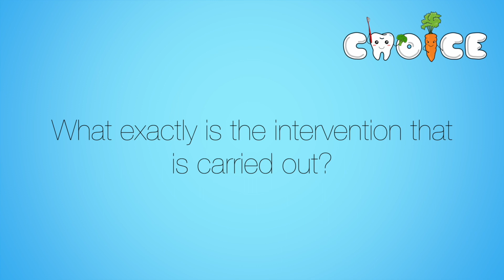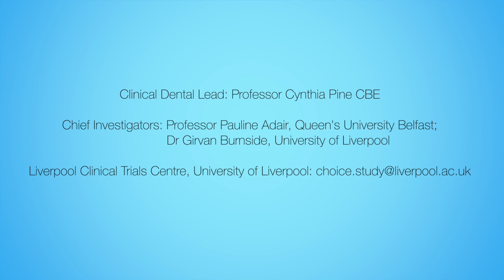Choice Study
CHOICE – Changing Habits tO prevent chIldhood CariEs: A Randomised Control Trials of a Family-Focused Therapeutic Conversation Delivered by Dental Nurses in Primary Care

This study builds on the successful Dental RECUR Trial conducted in secondary care, where families whose children needed dental extractions received an individualised intervention with a trained dental nurse. CHOICE is now set to evaluate the effectiveness of this intervention in the primary care setting. CHOICE will use a personalised goal-centred approach to teach parents/guardians how to change habits that lead to tooth decay in favour of health promoting family routines. The trial will evaluate its effectiveness in high-risk children at an earlier stage of the disease. This is an opportunity for dental nurse staff development in research and could be an excellent approach to support dental nurse staff retention.

One or two dental nurses would be trained to undertake a behaviour change conversations with parents. These behaviour change conversations have already shown success in preventing further cavities in secondary care. All training and support for the project will be funded.

If you would like more information, please contact the appropriate Regional Clinical Dental Leads:

 Clinical Dental Lead: Professor Cynthia Pine CBE

Chief Investigators: Professor Pauline Adair, Queen’s University Belfast; Dr Girvan Burnside, University of Liverpool.